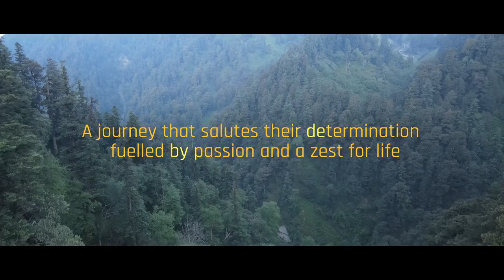WinningOverCancer | Peak to Peak | Apollo Hospitals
On June 5, 2022, eight courageous cancer survivors embarked on an enthralling adventure - a five-day trek to summit a peak 11,380 ft high. Determined to challenge the norm and send across a message that WinningOverCancer is not just winning over the disease but living life to the fullest. Here is a glimpse of what ensued and how these courageous eight summited yet another peak to become beacons of hope and proved that life is greater than cancer.